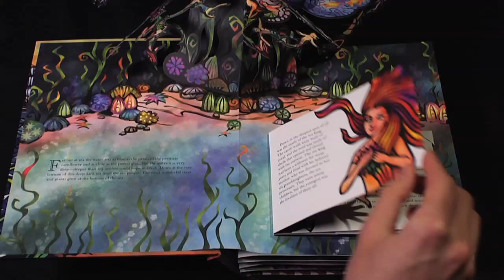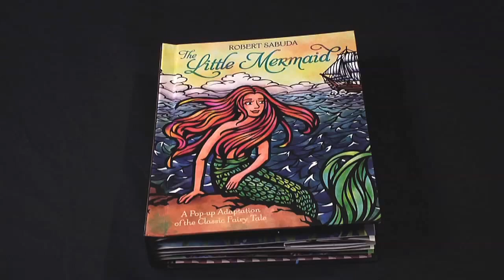THE LITTLE MERMAID: A stunning classic pop-up from Robert Sabuda!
Robert Sabuda takes readers on a magical journey under the sea in this pop-up adaptation of the beloved fairy tale The Little Mermaid. Amazing three-dimensional paper structures pop off the page, bringing this underwater adventure to life. This visually stunning story of true love, adventure and sacrifice is sure to become a favorite in every family's library.